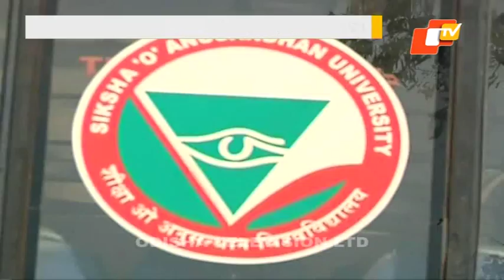Higher Education Min on top 100 institutes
Odishatv is the leading news channel in Odisha.